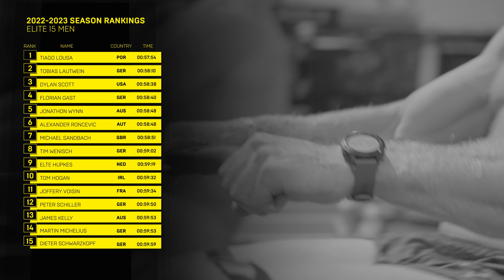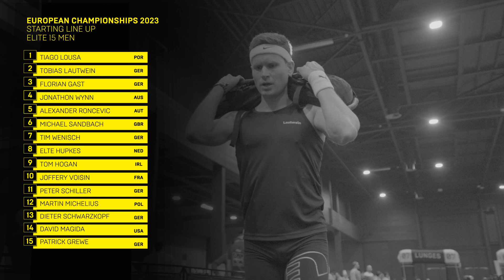EP. 3 | HYROX ELITE 15 - MALE ATHLETES TO WATCH!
The HYROX ELITE15 races will be the highlight of this years US and EU championships.

Only the 15 fastest athletes of the season will race head to head for prize money and one of the 3 direct spots for the ELITE15 race at the World Championships of Fitness Racing in Manchester.

The 9 fastest times of the season will complete the field for the biggest fitness race on the planet.

Over the next months we will give you a weekly update on our ELITE15 athletes, their preparations, the current standings and all you need to know about the best HYROX athletes out there.

Enjoy 2nd episode of the HYROX ELITE15 weekly update.